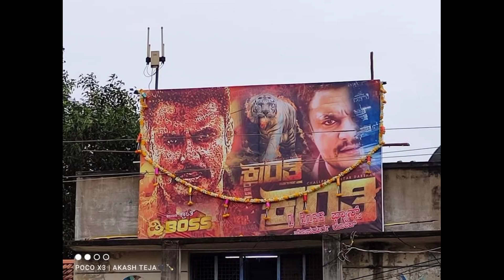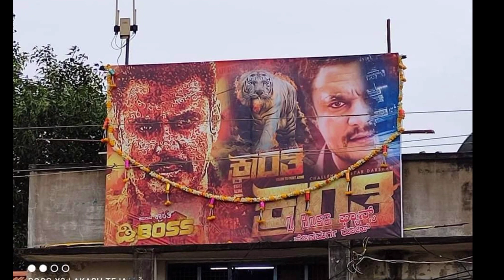ನಾಗರಬಾವಿ TO ಶಿವಗಂಗೆ ಬೈಕ್ ರ‍್ಯಾಲಿ. D BOSS DARSHAN KRANTHI MOVIE BIKE RALLY.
challenging star D Boss Darshan fans bike rally from nagarabaavi bda complex to shivagange for upcoming kannada movie kranthi pramotion.